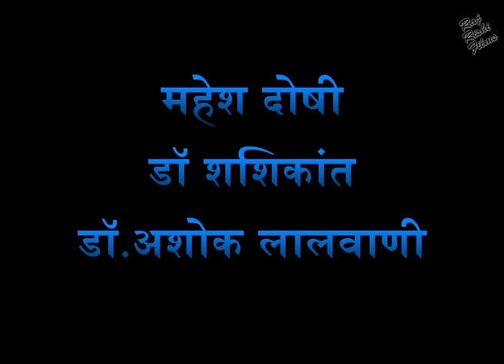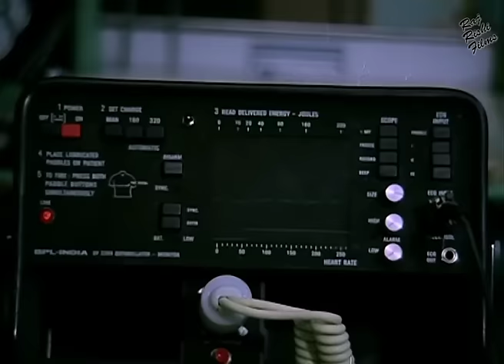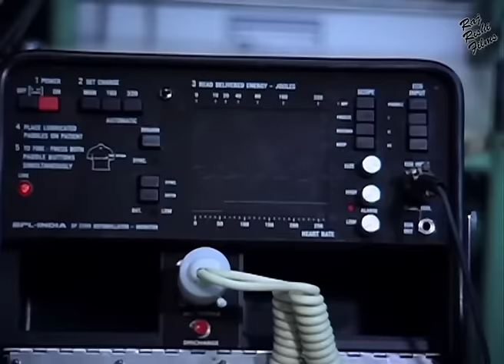SHREE NAGDEV KRUPA - श्रीपदा और नरेश कनोडिया की सुपरहिट मूवी हिंदी में | Hindi Dubbed Gujarati Movie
MOVIE: Shree Nagdev Kripa

STAR CAST: Naresh Kanodiya, Shreepada, Meeramadhuri, Lt. Nalin Dave, Firoz Irani, Kumar Thakor, Jayendra Mehta, Harish Hingu, Kalpana Diwan, Rekha Parmar, Hansa Lakod, Purnima, Mahesh Doshi, Dr. Shashikant, Dr. Ashok Lalwani, Ashraf Khan, Nagesh Rathod, Beby Dipti, Master Sargam Gupta, Mehul

EDITOR: Navin Nayak
Art : Kanchanlal Nayak
LYRICS: Govind Mer
DUBBING MUSIC :
Siddharth Bose, Shivanjali Tiwari
SOUND : Suresh Nayar
PRODUCED BY : Rishi Raj
DIRECTED BY: Kalpesh Desai
Vinod Kumar
STORY BY: Bhupendra Rathod

FILM BANNER:Raj Rishi Films

LANGUAGE: Hindi
YEAR: